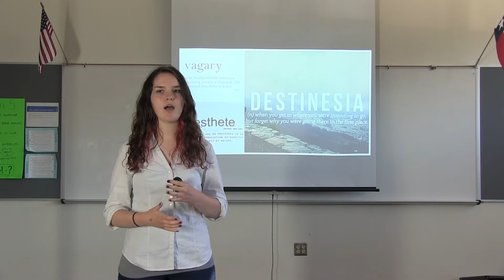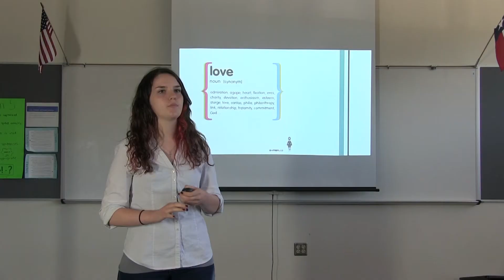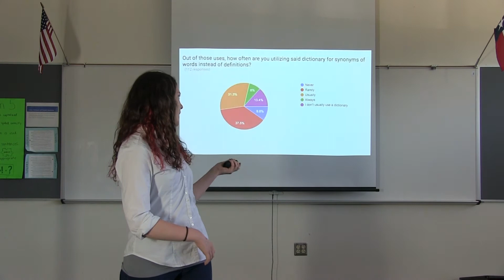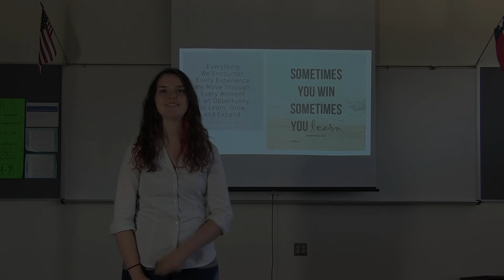TED Talk: Rachael Westburg - The Lost Art of Synonyms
Rachael Westburg - The Lost Art of Synonyms.